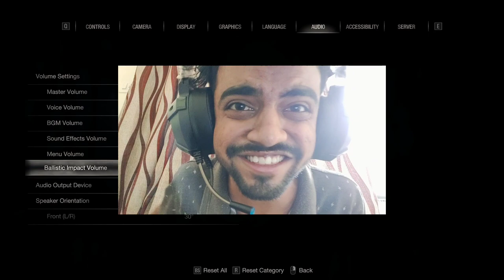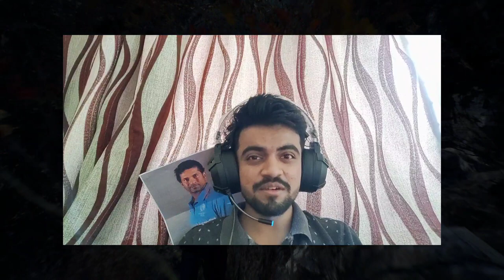Sachin Tendulkar saved me 😱🔥 | Resident Evil 4 Remake Gameplay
In this video, I play through the entire Resident Evil 4 remake with Sachin Tendulkar as my partner!

Sachin Tendulkar is one of the most famous and popular cricket players in the world, and he's also a genius when it comes to video games. In this playthrough of Resident Evil 4, Sachin is my partner and he saves my butt more than a few times. Check it out to see how he does in the game!
Watch Sachin Tendulkar save me in the Resident Evil 4 remake! This is the best (and worst) game ever.